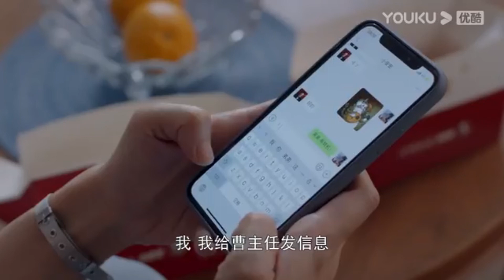எனக்காக பிறந்த பையன் EPISODE 12 IN தமிழ் | MY FATED BOY IN TAMIL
Hi guys! Nama my fated boy gra new series dhan ini paaka porom.